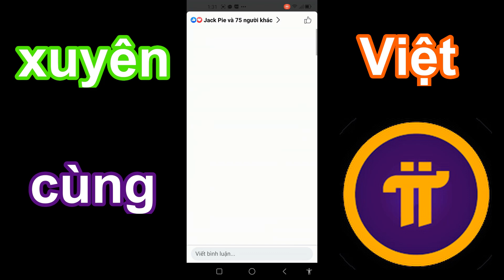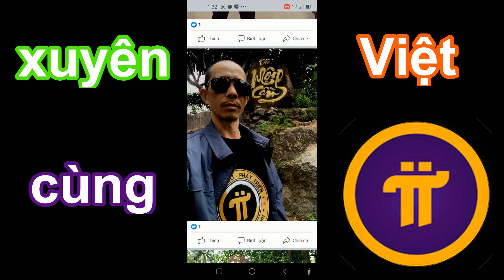Xuyên Việt cùng Pi Network Quy Nhơn-Tp Quảng Ngãi 14/12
Rất cần những anh em đào Pi network tại Việt Nam ủng hộ anh trong suốt hành trình gian nan này

Tâm Tâm xin chào tất cả ACE pioner và pioner tương lai
Thật may mắn khi Tâm Tâm biết đến pi network, nhờ đó mình học hỏi được rất nhiều cái mới lạ và hơn thế là bài học của sự kiên nhẫn
Mình đã được KYC rồi, nhưng ngoài kia còn hàng chục triệu pioner đang chờ đợi…chắc chắn ai cũng đc KYC!
Để chia sẻ tinh thần kiên nhẫn của pioner mình Quyết định sử dụng gần 1000 pi để thực hiện hành trình xuyên việt ( Phú quốc - Phanxipang ), mình sẽ cắm lá cờ PI NETWORK VIỆT NAM lên nóc nhà Đông Dương.
Hiện nay trên hành trình còn ít nơi trao đổi pi lấy vật thực, mà thời gian có hạn nên mình chia nhỏ pi có trong ví thành gần 100 phần, mỗi phần dùng cho 1 ngày - bạn nào có điều kiện thì trao đổi nhé.
Pi chưa có tỷ giá hối đoái, nhưng cái dạ dày nó sẽ nói “ tỷ giá hối đói”
Hôm nay mình khởi hành, rất cảm ơn 2 pioner đều có tên là Dũng đã trao đổi: 1 vé tàu và 1 ngày lương thảo!
Mình xin phép được ẩn danh, mà cũng nên ẩn danh- chuyến đi đại diện cho tập thể mà, nếu có gặp gỡ mình vẫn xin phép ẩn danh, các bạn cứ gọi mình là Tâm Tâm nhé!
Một lần nữa xin gửi lời chúc sức khỏe đến toàn bộ gia đình pioner Việt Nam.
Chúc dự án Pi network vĩ đại thành công rực rỡ